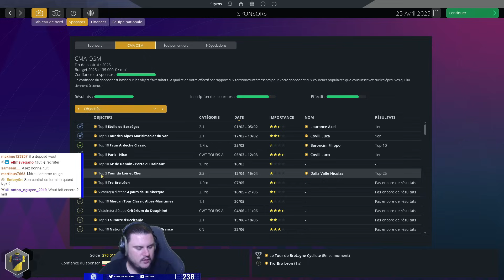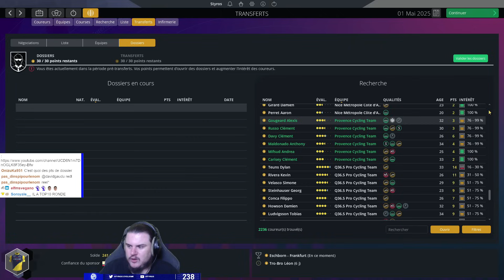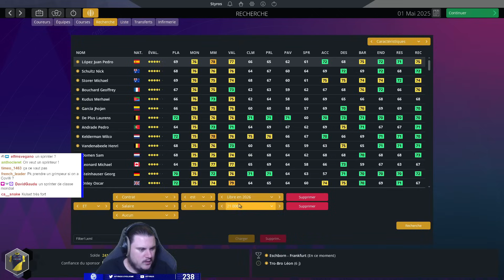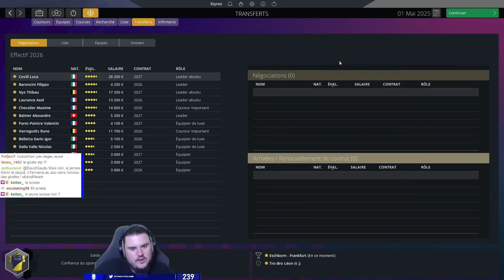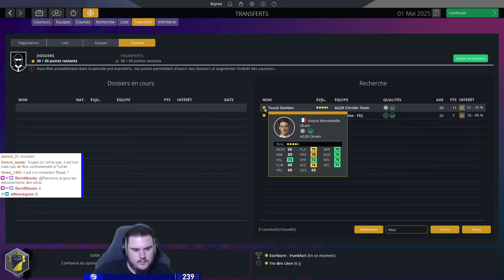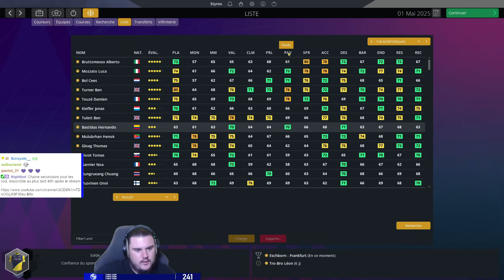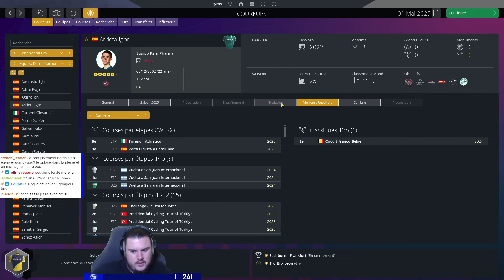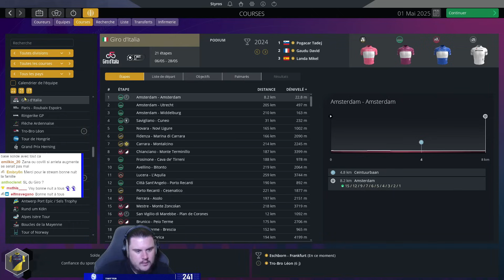Pro Cycling Manager 2023 - Carrière PCT #44 : PLACE AU MERCATOOOO !